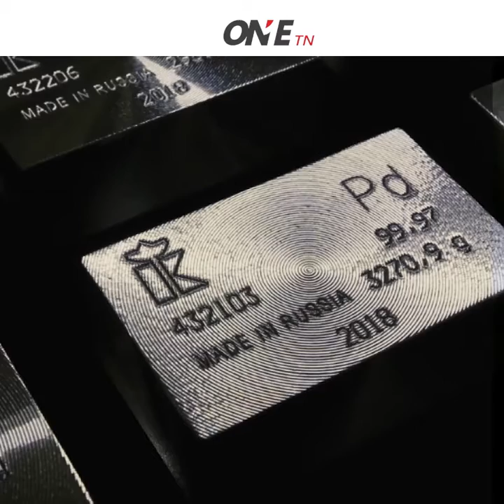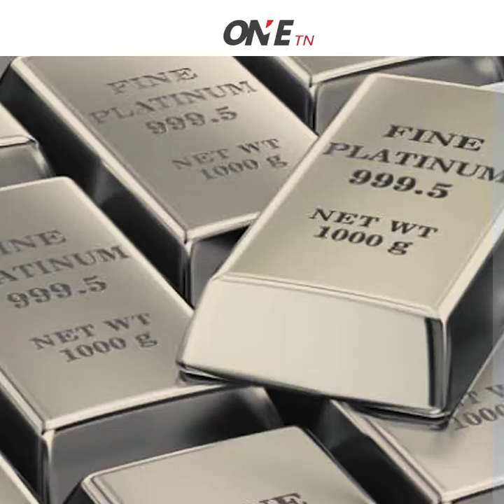أغلى المعادن في العالم